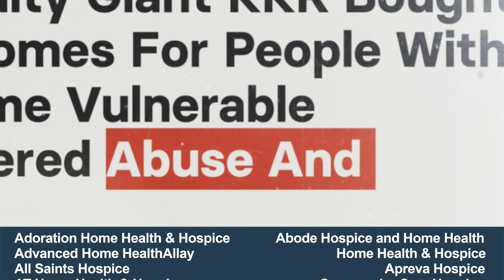MWA Holding BrightSpring Health Services Accountable for Alleged Elder Abuse and Neglect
McCune Wright Arevalo, LLP is investigating BrightSpring Health Services for their alleged elder abuse and neglect in group and nursing homes across the country. An investigation performed by Buzzfeed News shone a spotlight on BrightSpring's mismanagement and poor funding, resulting in heinous conditions for their residents. McCune Wright Arevalo, LLP, (MWA) is here to help when your loved ones are harmed by BrightSpring or other facilities. Learn more about this case on our website.